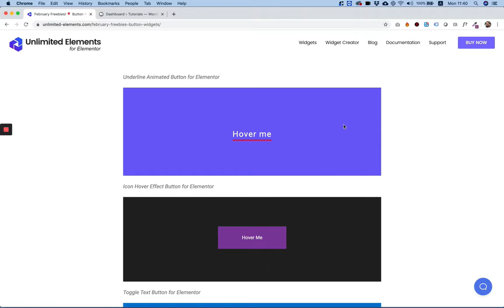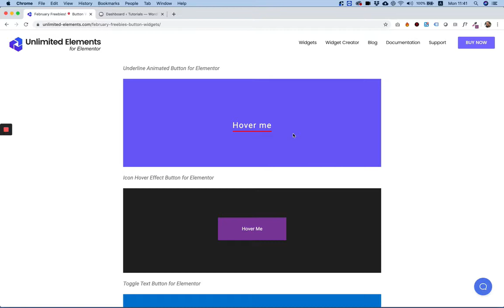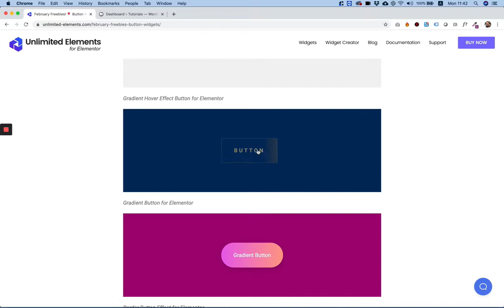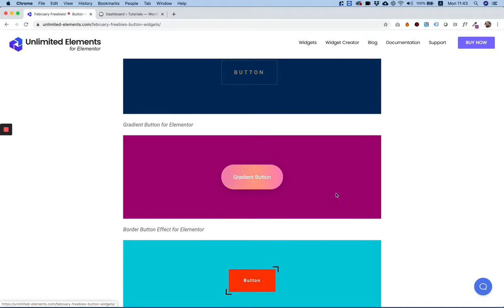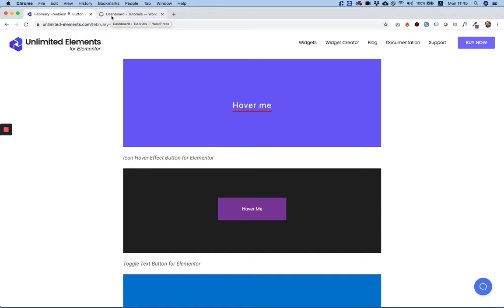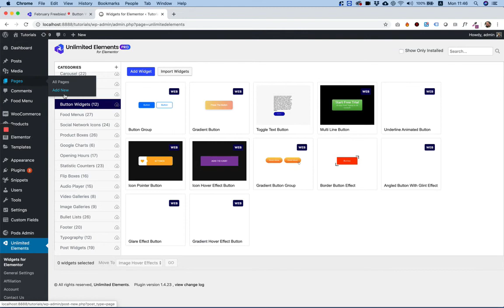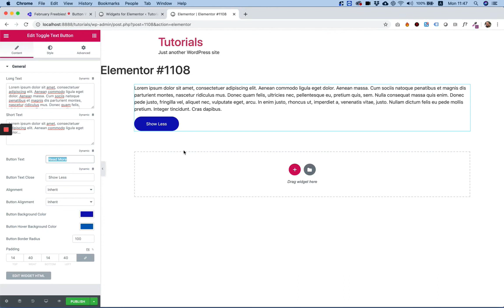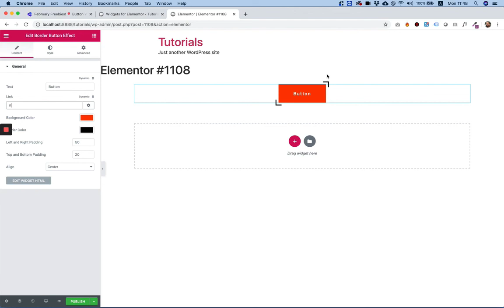February Freebies! 🎈Elementor Button Widgets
Each month we will take one category from our widget library and make it free for the whole Elementor community, this is just our way of saying thanks. so what are you waiting for get them while they’re FREE!

Whats Included In This Months Free Widgets for Elementor?